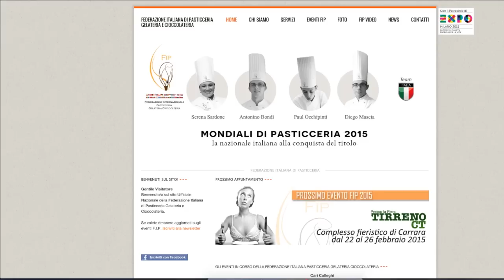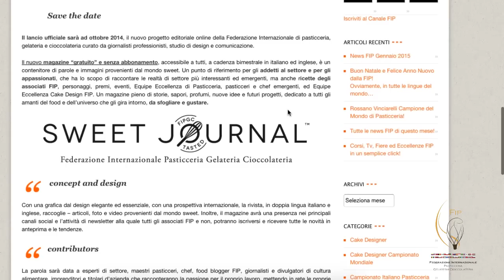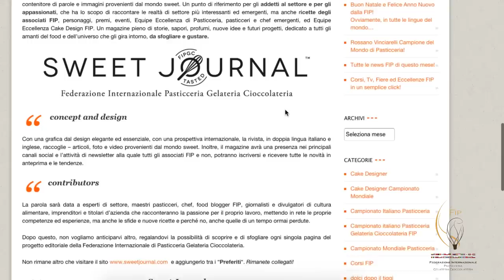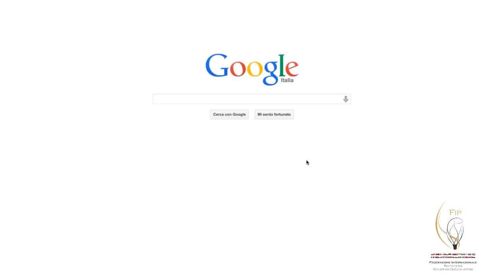La Federazione di Pasticceria - FIP - Presentazione Ufficiale 2015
Video: Alessandro Cinque - Nicola Santini - Studio Fotografico Firenze
Voce: Carlo CARLETTO Nicoletti - Speaker DJ in onda su RTL 102.5